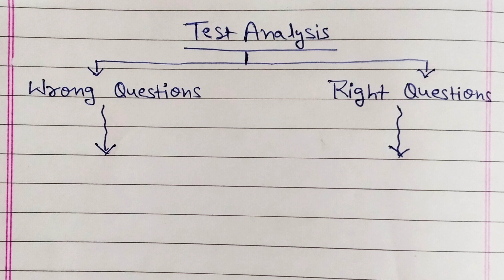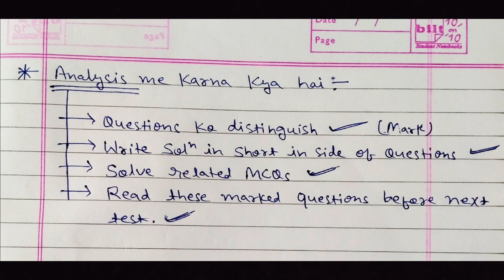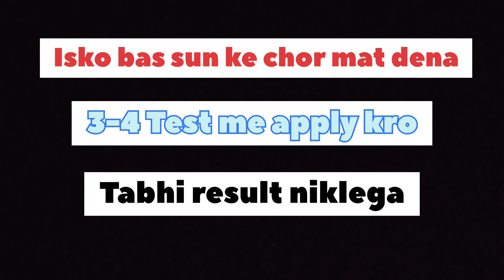How to do test analysis 📝 || How to increase marks in test 📈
Maine 1 general approach bataya hai ki kaise test analysis kaise karte hai , Tumhe bas  3-4 test tak isko follow karna hai, fir dekhna uske baad marks surely increase hone lagega . I guarantee it

Dekho test analysis ka ky meaning hai, test me kia hua mistakes ko recognise karna or uspe kaam karna taki next test me wahi same galti na kre ham and Test me jyada se jyada marks aaye..

Test analysis bahut important hai, yahi hai Jo hame batata hai ki hm kitna Pani me hai

Test analysis karne me time lagta hai, tumhara bhi starting me lagega . Panic nhi karna . Starting ke test me jyada time lagta hai dheere dheere kuch test ke baad tum Sikh jaoge ki kaise krte h test analysis , fir kam time me ho jayega .

how to do test analysis
how to do test analysis neet
how to do analysis of test
how to do test analysis pw
how to do exam analysis
how to do test
how to do perform in test
how to do test analysis sir
how to do testing of exam
NEET test series analysis
PW test analysis
Why to do test analysis
test analysis kaise kare
test analysis pw
test series Neet
mock test marks not increasing
mock test marks not increasing neet
mock test marks not increase
mock test analysis by Aman Kumar

how to increase marks in neet weekly test
how to increase marks in neet mock test pw
how to increase marks in neet test
how to increase marks in neet test 2024
how to increase marks in neet mock test biology
how to increase marks in neet physics
how to increase marks in neet chemistry